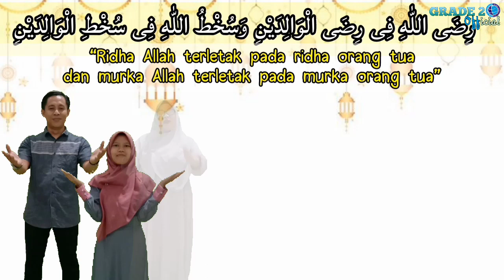Tahfizh | Kelas 2 | Surat Al-Fajr Ayat 17 | Selasa, 11 Agustus 2020